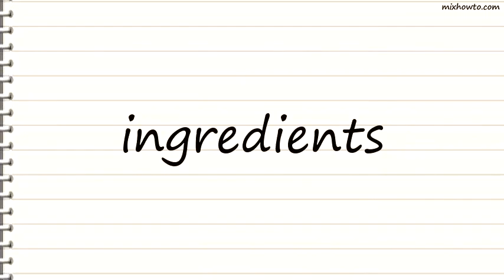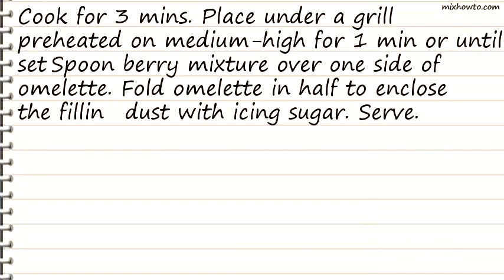Recipe Chocolate and mixed berry souffle omelette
INGREDIENTS:
●20g dark chocolate, finely grated
●1/2 cup fresh or thawed frozen berries
●2 tsp berry jam
●2 egg whites, at room temperature
●1 1/2 tbs caster sugar
●5g butter